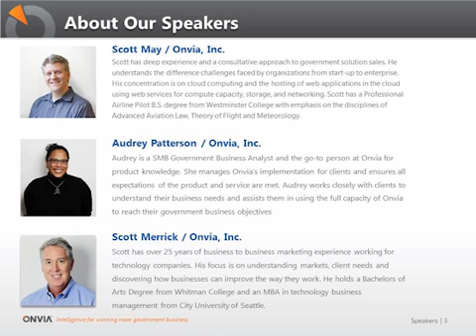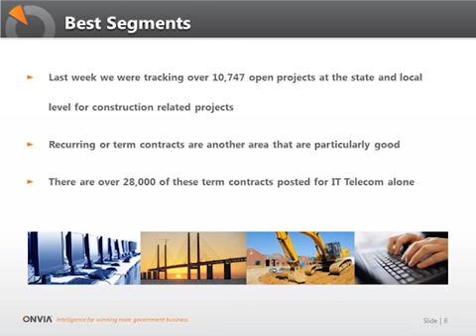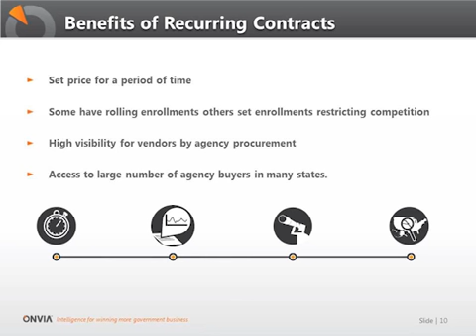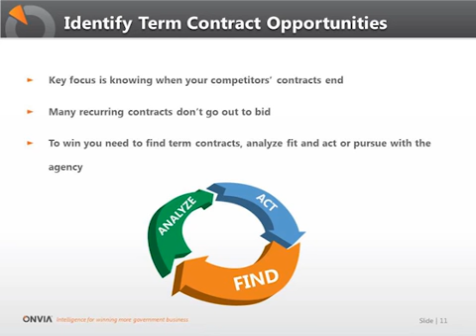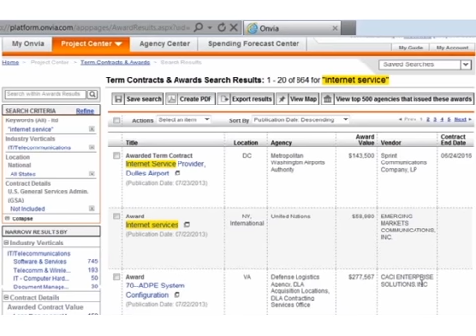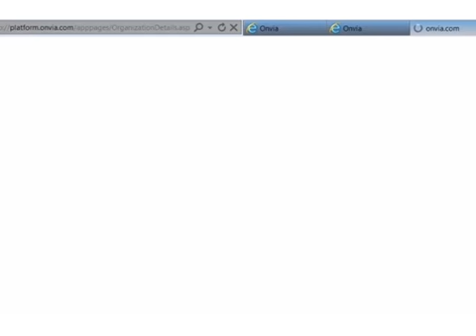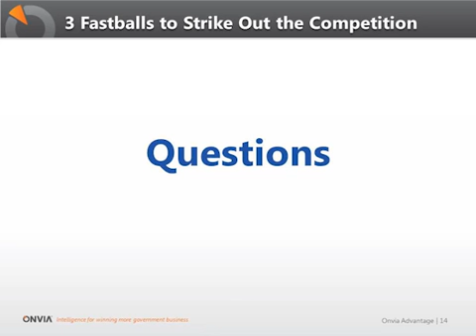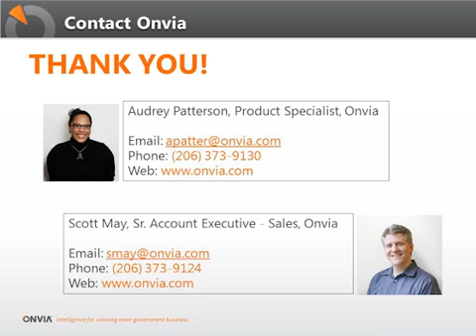3 fastballs video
With the right business intelligence, you can differentiate your company from competitors and win the game. Finding bid opportunities is just the start of a winning strategy. In this webinar, we will talk about how you can research the competition’s contract awards and learn ways your company can use that knowledge to win the business in the future.

1.  Windup: first know who you are up against. How do you do that efficiently and gain the competitive insights you need to pursue the right opportunities?

2.  Pitch: focus your efforts on specific awards and agency players so you are in a position to get your company considered in the future to win the government business

3.  Strike:  Answer/address all the requests in the published bid. Show your company’s value, present a home run proposal